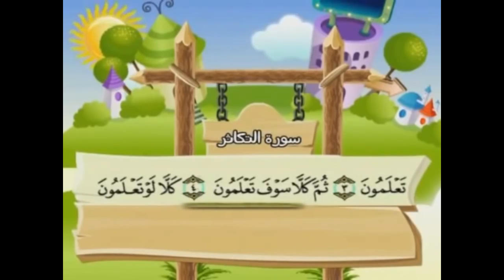سورة التكاثر مكررة للأطفال